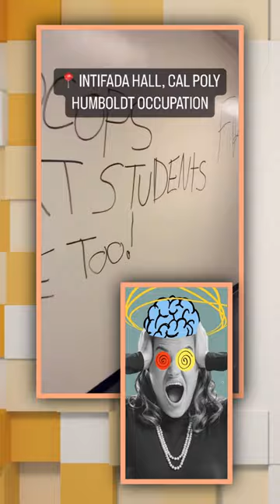Gaza Camp Activists Desecrate Cal Poly's "Intifada Hall"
Explore the chaos inside "Intifada Hall" at Cal Poly State University at Humboldt in this exclusive video footage. Witness firsthand the unfolding events as Gaza camp activists take control of the building. Stay informed about the ongoing protests and the university's response.